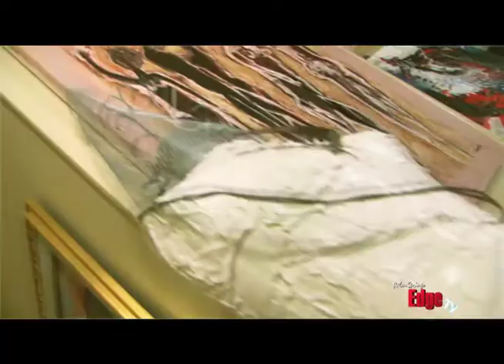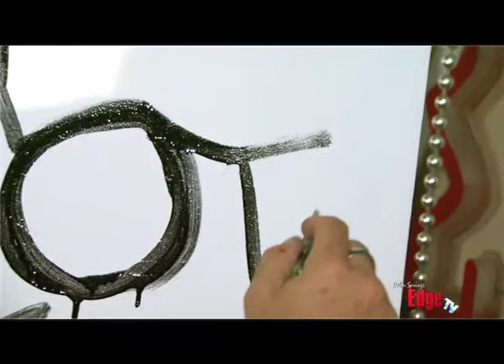Artist Cyrstofer Shoemaker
An inside look into the motivations and tribulations of the self described "abstract and impressionistic" artist, Cyrstofer Shoemaker. This Coachella Valley native has been compared to the likes of Picasso, Monet and more. His paintings are renowned all over California and beyond; yet his humble, soul searching persona draws us in just as much as his intriguing, highly subconscious and yet vaguely familiar artistic works. Producer-Valerie Wells, Camera, Isning Gamez, Post Production, Valerie Wells and Scott Moore.